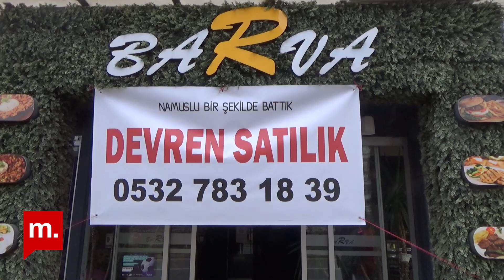Medyascope Karadeniz’de: Trabzon’da vaka artışlarının sebebi köy ziyaretleri mi?